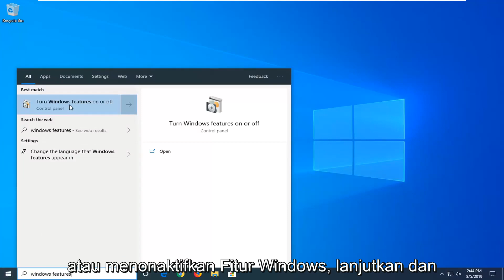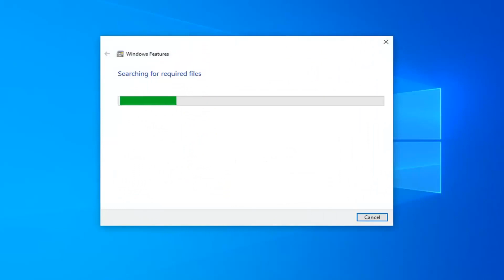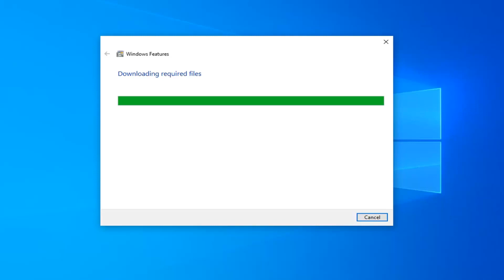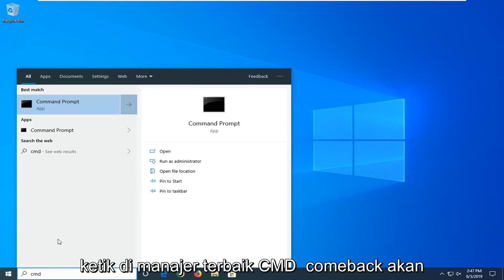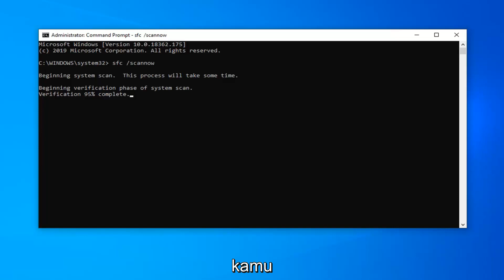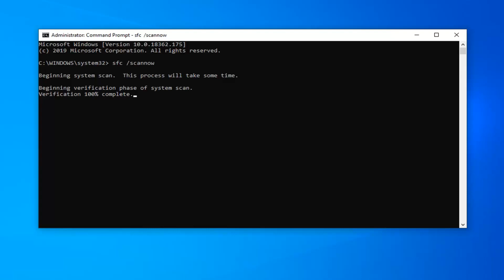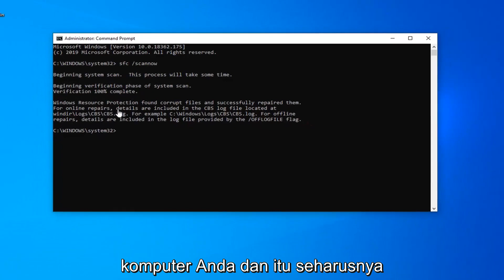Cara mengatasi pengecualian tidak tertangani telah terjadi kesalahan di Windows 10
Cara Memperbaiki Kesalahan 'Pengecualian Tidak Tertangani Telah Terjadi di Aplikasi Anda' Di Windows 10/8/7 [Tutorial]

Pengecualian yang tidak tertangani telah terjadi pada komponen di aplikasi Anda. Jika Anda mengklik Lanjutkan, aplikasi akan mengabaikan kesalahan ini dan mencoba melanjutkan. Tidak ada baris di posisi X.

Perintah Ditampilkan:
 sfc /scannow

Kesalahan "Pengecualian yang tidak tertangani telah terjadi di aplikasi Anda" biasanya muncul di jendela Microsoft .NET Framework dan jika sering muncul segera setelah komputer Anda dinyalakan.

Pengecualian dapat dianggap sebagai bentuk kesalahan yang diketahui yang diprogram untuk ditangani oleh sistem operasi. Dengan kata lain, OS – dalam hal ini Windows – mengetahui masalah ini dan memiliki pengetahuan sebelumnya tentang cara untuk menangani hal yang sama.

Sayangnya, mungkin juga ada beberapa pengecualian yang berada di luar cakupan Windows untuk ditangani. Skenario inilah yang kemudian dikenal sebagai kesalahan pengecualian yang tidak tertangani. Itu karena Windows tidak tahu bagaimana menangani pengecualian. Namun, kesalahan itu juga dapat diperbaiki dengan mudah meskipun satu-satunya masalah di sini adalah mungkin perlu beberapa saat sebelum Anda kembali ke jalurnya lagi.

Masalah yang dibahas dalam tutorial ini:

pengecualian yang tidak tertangani telah terjadi di aplikasi Anda
pengecualian yang tidak tertangani telah terjadi
pengecualian yang tidak tertangani telah terjadi pada komponen di aplikasi Anda
pengecualian yang tidak tertangani telah terjadi di aplikasi Anda windows 10
pengecualian yang tidak tertangani telah terjadi di microsoft .net framework
pengecualian yang tidak tertangani telah terjadi windows 10
pengecualian yang tidak tertangani telah terjadi elemen root hilang
pengecualian yang tidak tertangani telah terjadi di luar memori
pengecualian yang tidak tertangani telah terjadi tidak dapat menemukan modul